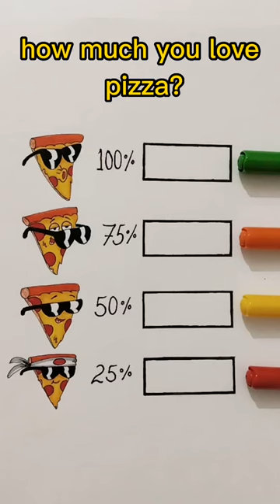how much you love pizza? do you love pizza?